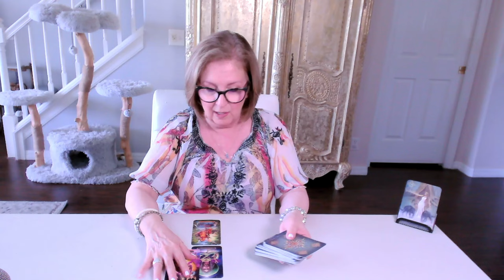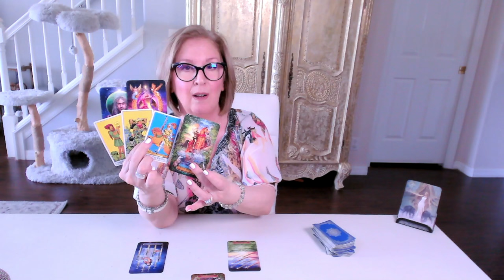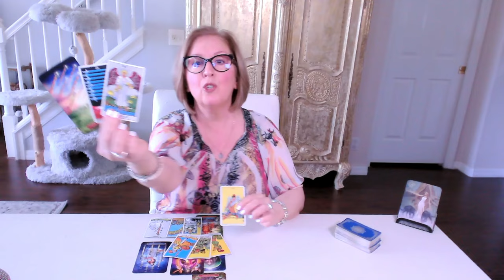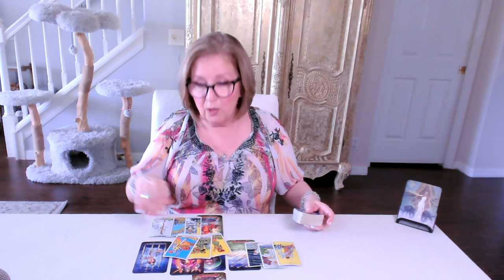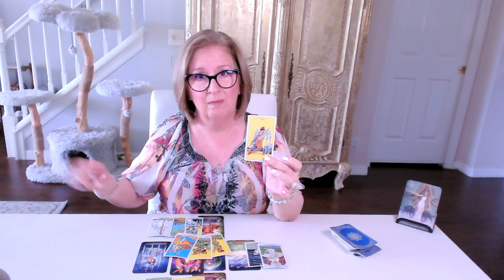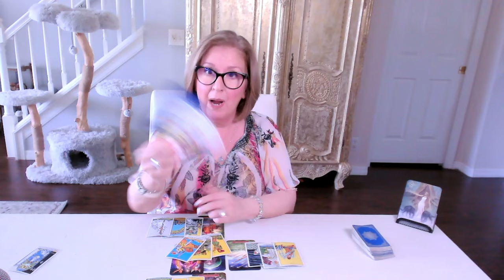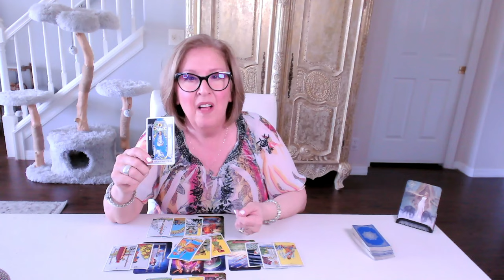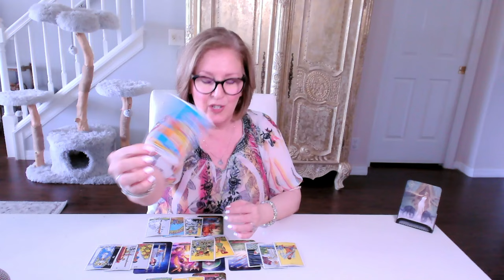GEMINI ♊️ Love Tarot: Manifesting a new cycle of love + passion ❤️‍🔥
Gemini Love Tarot Reading.  If this resonated for you, join me in the EXTENDED reading for a more personal look...